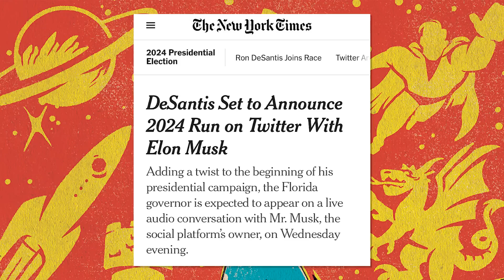Offline's Jon Favreau Debates Succession on Market Moves | X-Ray Vision Podcast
On this episode of X-Ray Vision, it's a very special edition of Market Moves! The hosts of Crooked’s sister podcast Offline, Jon Favreau and Max Fisher, join to counteract the pro-capitalist spins from Jason and Rosie and offer their own liberal takes on Succession.